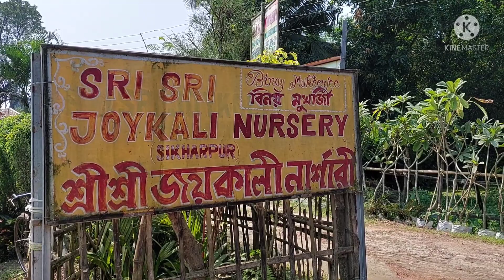Nursery Visit 31st Oct 2021 - Part 1-Sikharpur, Rajarhat, Sri Sri Joy Kali Nursery#Winter flowers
This is one of the biggest nursery at Sikharpur, Rajarhat area. Almost all kinds of winter flower and vegetable seedlings are available now. You will also get a wide variety of succulents and indoor plants. Fertilizers and pots (both earthen and plastic) also available here.

Address- Sri Sri Joy Kali Nursery ( Sri Binay Mukherjee) Bagu High School, Mohini Road, Sikharpur, Rajarhat, Kolkata 135 M- 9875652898/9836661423 Wts App- 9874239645 Email
SHOW LESS